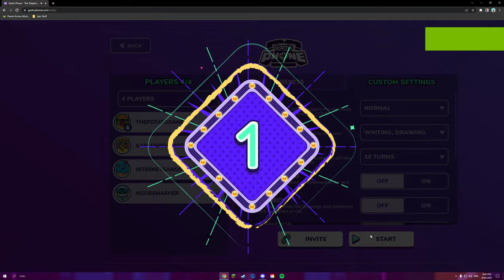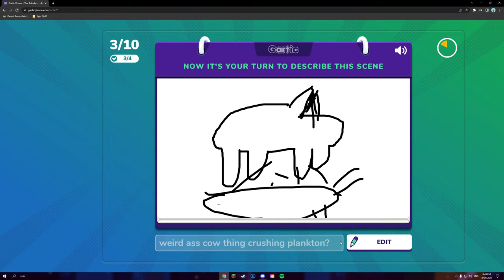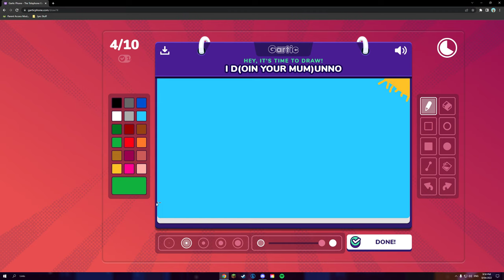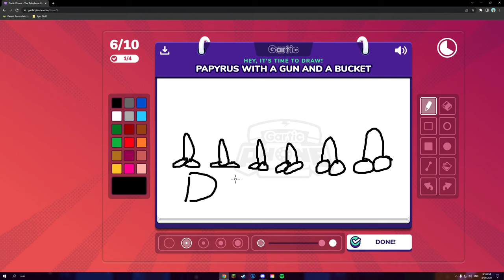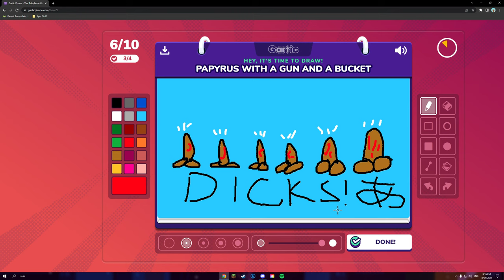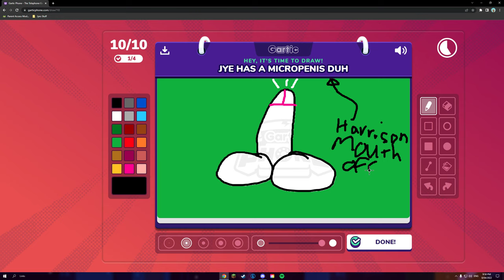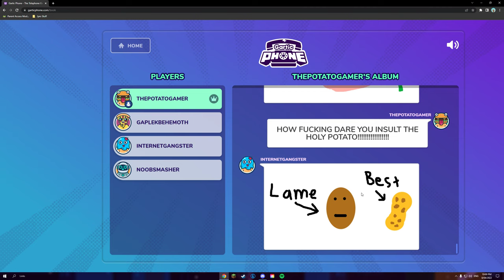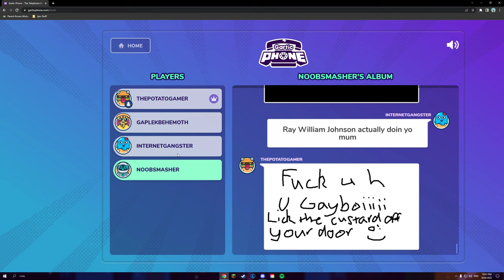Gartic Phone - Episode 5: Potato Paradise!